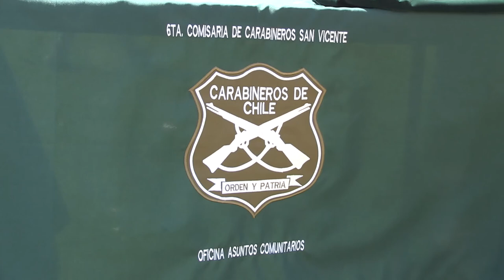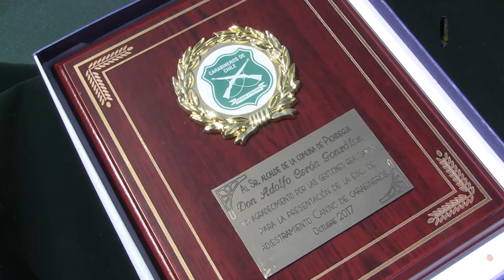SHOW CANINO Y ORFEON CARABINEROS DE CHILE